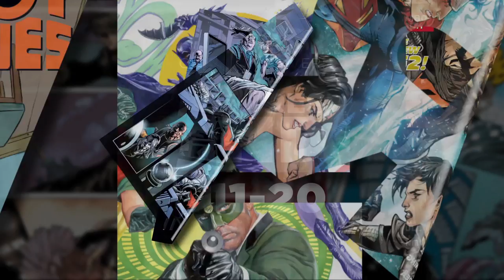Cover-to-Cover: The New 52: Futures End #11-20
Much of the future...is now in the past! Which means it's the perfect time to get you caught up on The New 52: Futures End, our weekly comic that reveals the shocking future of The New 52. Join us as we go cover-to-cover through issues #11-20, just in time for you to grab this week's spectacular issue #21.

If you haven't yet seen this week's full episode, you can check it out